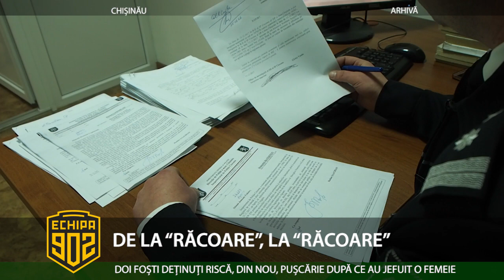DE LA “RĂCOARE”, LA “RĂCOARE”